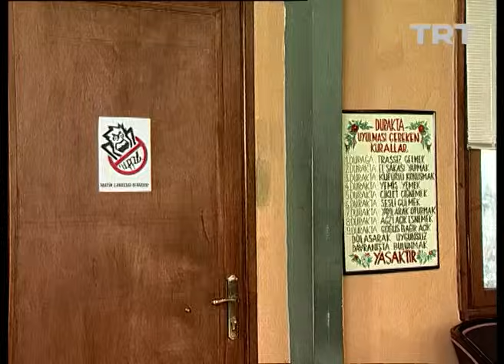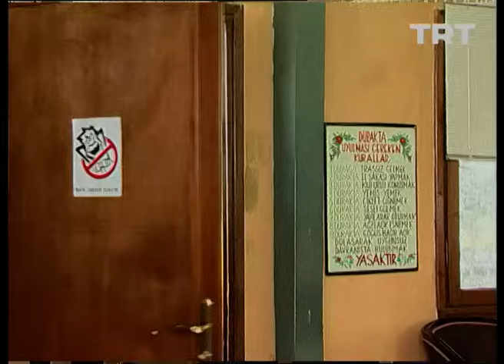Çiçek Taksi 115. Bölüm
Erdal ilk görüşte aşık olur.